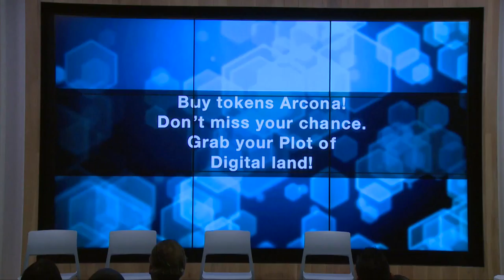Arcona Augmented Reality Ecosystem